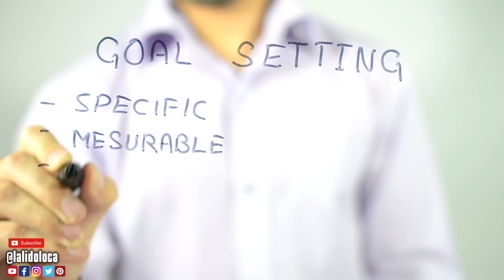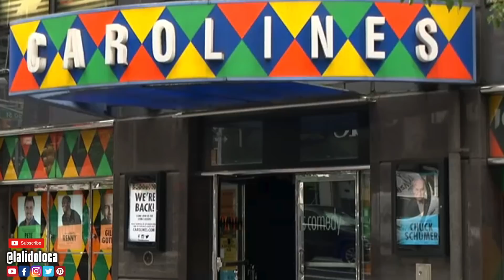CRUISE RESOLUTIONS for NEXT YEAR!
Here we go we are almost at the end of 2021. I have a been proactive and have made a list of 11 cruise resolutions. Will I be able to keep them? Do you have cruise resolutions? Cruise resolutions. Let's talk about it.